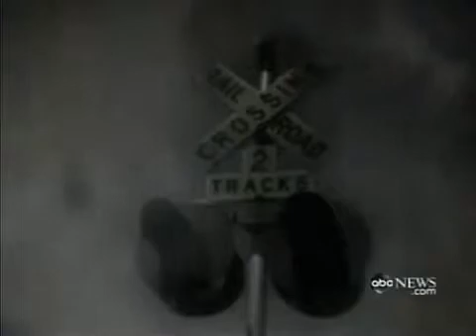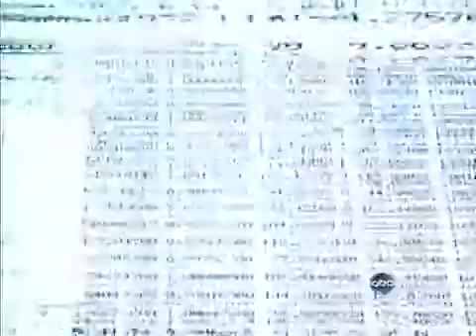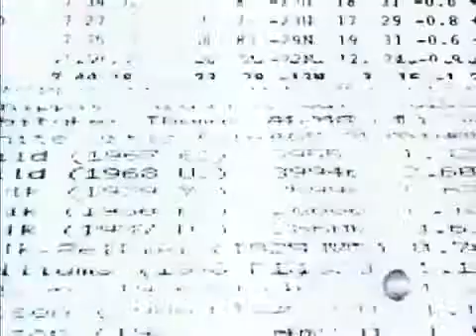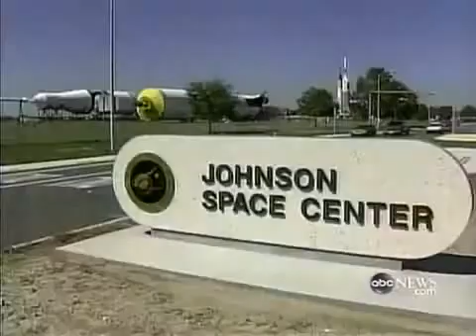Last Days on Earth Documentary on ABC Part 3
To make it more influential and academic the documentary contains view points about the extinction of race and the end of days on earth by scientists including Stephen Hawking, Kevin Warwick, Michio Kaku, and Neil deGrasse Tyson. Last Days on Earth has shed light on the apocalypses and the disasters that are most probable to destroy the planet.